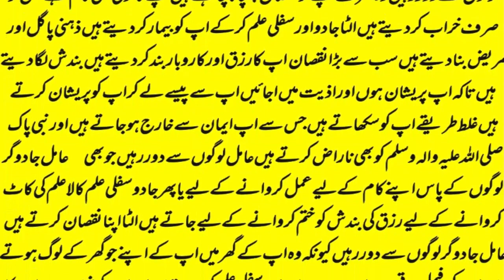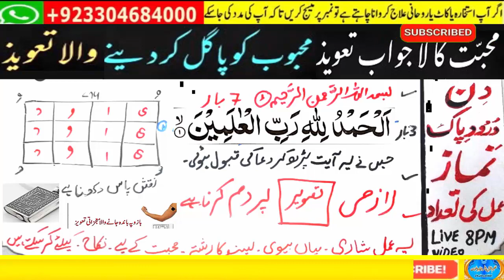wazifa for hajat | powerful wazifa | wazifa for any hajat | har hajat pori hone ka wazifa #